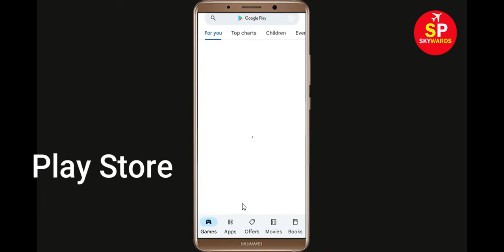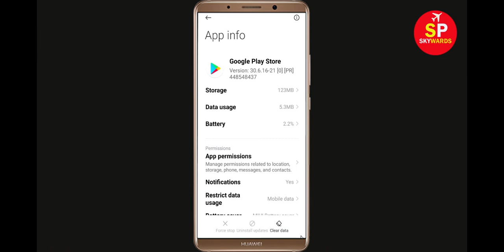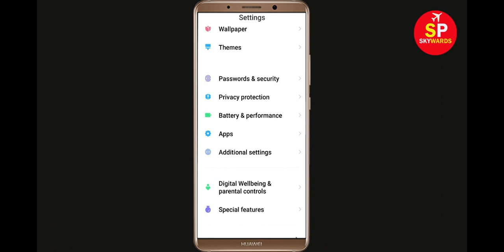How To Fix Can't Install Peach Live App Error In Google Play Store in Android - Can't Download App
How To Fix / Solve Can't Install Peach Live App Error In Google Play Store in Android - Can't Download App

If you are facing problem in Google Play store to Install and Download Peach Live App error on your mobile then you are at right place, i will show you How To Fix Can't Download Peach Live App Error On Peach Liveogle Play Store Android & Ios Mobile Phone. If you are facing same problem in your android phone it will help you to get rid of this problem. So, Lets Start to Fix Peach Live App downloading problem solutions.

Solve Can't Download AppsPeach Live
Peach Liveogle Play Store Error in Android